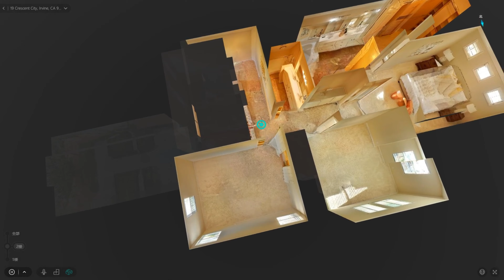19 Crescent City, Irvine, CA 92602